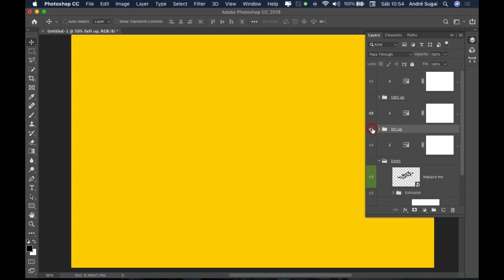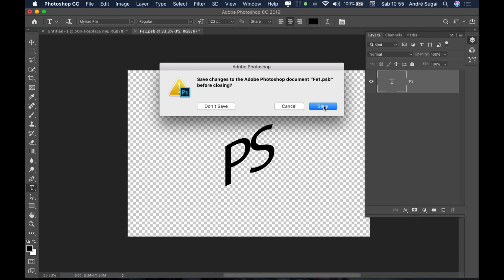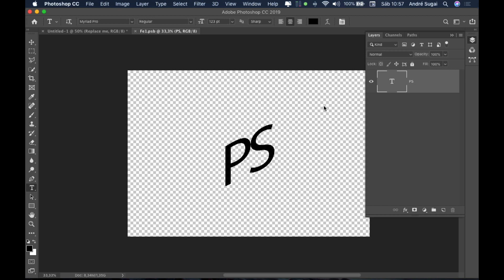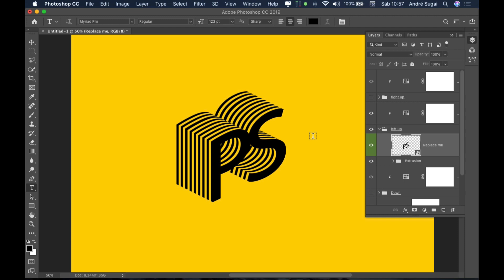🚀 Mockup de texto Isométrico em .PSDT para Photoshop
Neste vídeo disponibilizo para vocês um mockup de texto isométrico no formato .PSDT para Photoshop, o formato é suportado pelo Photoshop CC 2019 em diante. Em caso de dúvidas utilize o campo de comentários logo abaixo! :)

👨‍💻 CURSOS INDICADOS